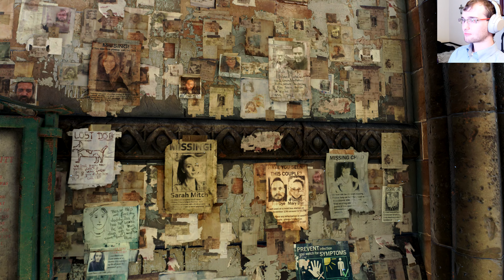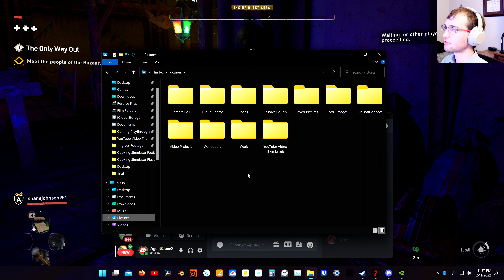Finally Some Multiplayer! - Dying Light 2: Stay Human - Pt. 2 (4K)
Watch out for the scary ones…